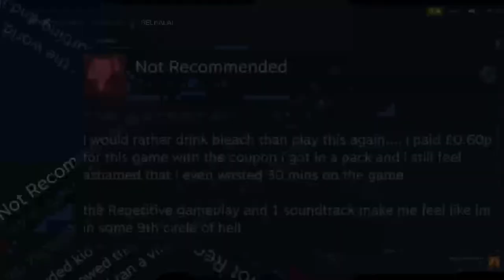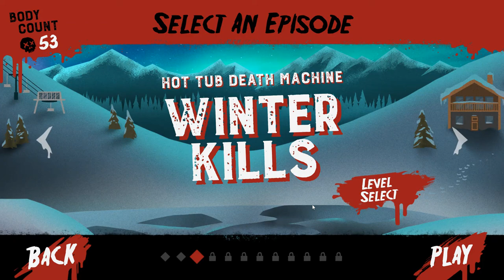Cheap Bastards Present... Friday the 13th: Killer Puzzle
Actually a pretty good game...